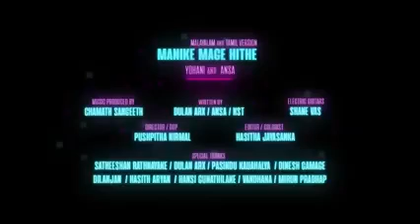Yohani - manike mage hithe tamil lyrics- tamil song by song - මැණිකේ මගේ හිතේ දෙමළ @ මලයාලම්